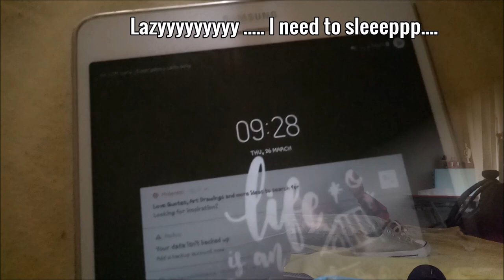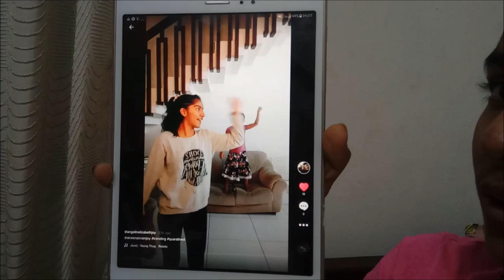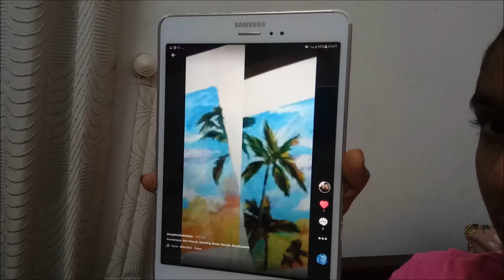Boreing day of my Quaratine | Bored in Lock Down Kerala | Bored at House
Hi,

Being kid below 18 comments are disabled, so you are free come in my Instagram Angelin Elizabeth Joy.